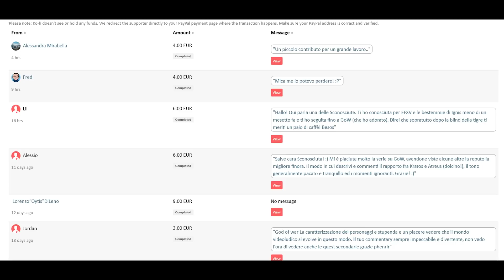#1 SI COMINCIA! - Dark Souls Remastered ITA (PS4 Pro)